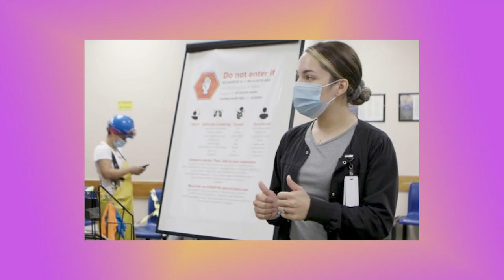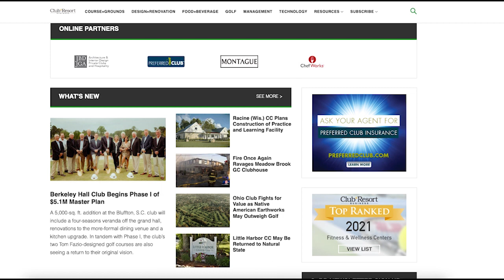The Road Ahead: Keeping Mountain Lake On the Move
Mountain Lake is one of the most unique club properties to be found anywhere in the U.S., and especially in Florida. The private community was founded in 1915 and its golf course was designed the next year by Seth Raynor. The property also reflects the design influence of famed landscape architect Frederick Law Olmsted and includes the Colony House, a private inn listed on the National Register of Historic Places. But even such a tradition-steeped club must continue to stay in step with the times—and in this episode, Chief Operating Officer Eric Dietz and Assistant General Manager Liam McAuley describe new facility initiatives and activities, inspired by operating adjustments made during the pandemic, that will further maximize the appeal of Mountain Lake’s unique outside space while reflecting a renewed focus, as McAuley describes, on “finding the fun in the formality.”